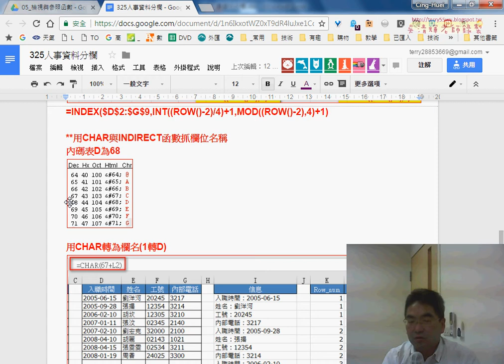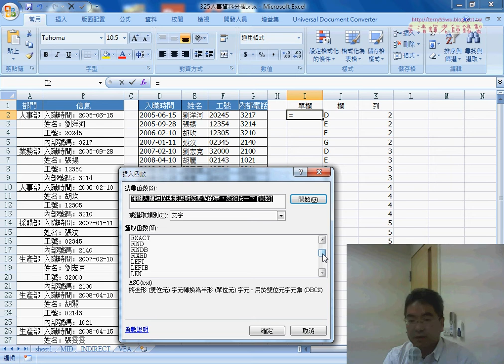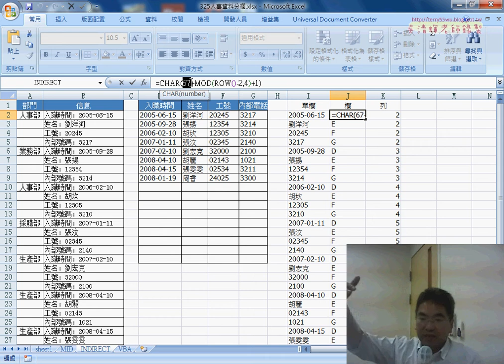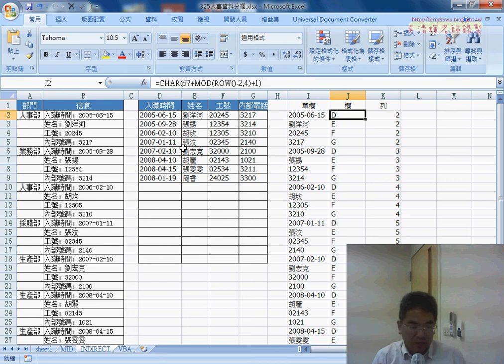08 範例325人事資料分欄INDIRECT串回一欄